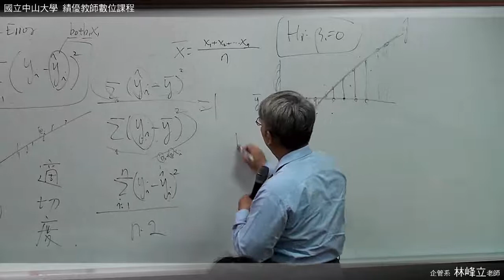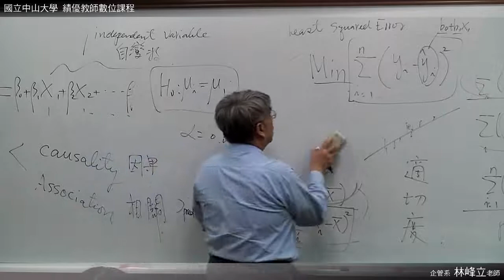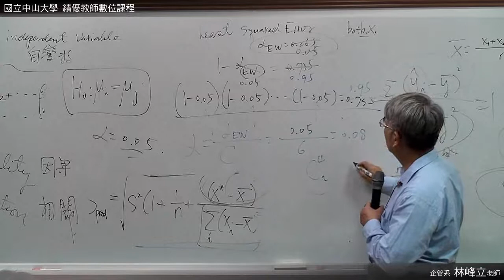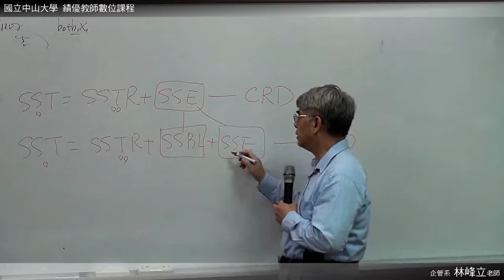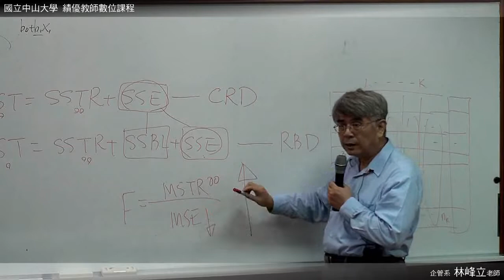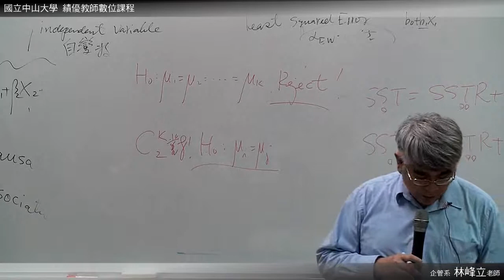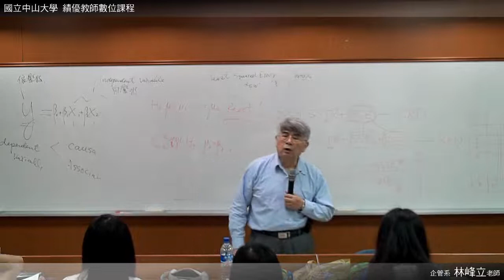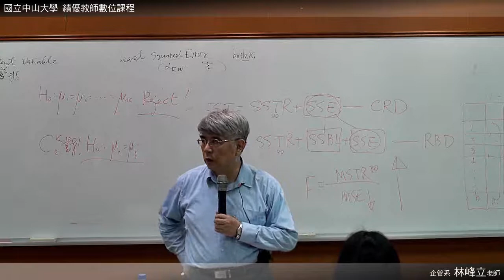統計學 0319 03